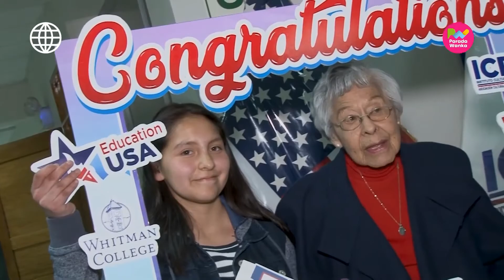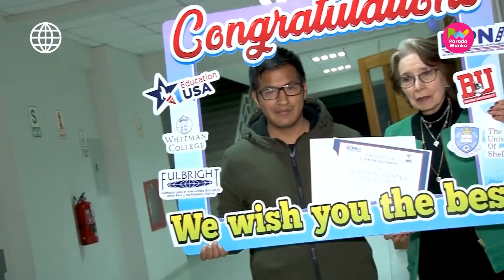Becarios a los Estados Unidos e Inglaterra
Ayudando estudiantes a lograr sus metas académicas.